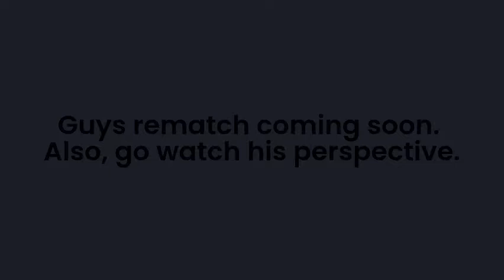Bedwars 1v1 with PickleCraft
Here is PickleCrafts pov